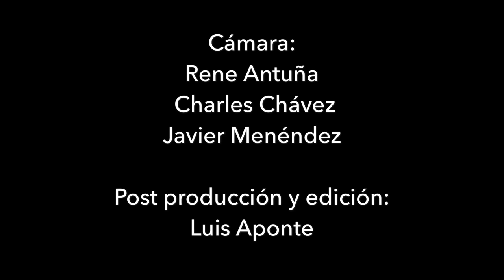Luis Aponte - Visión y Poder (Video Part)